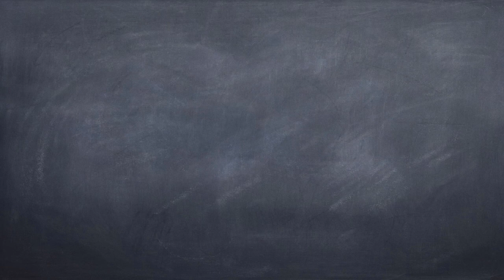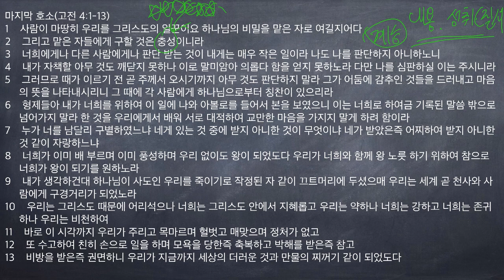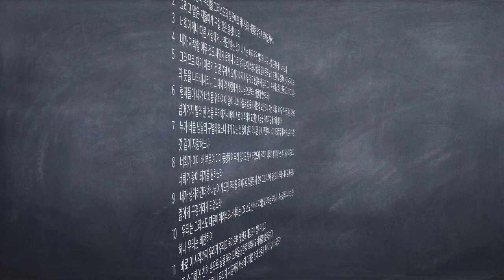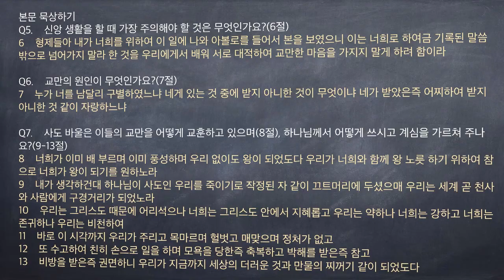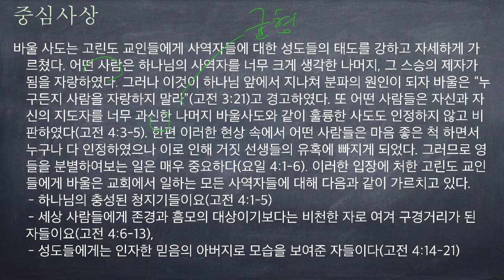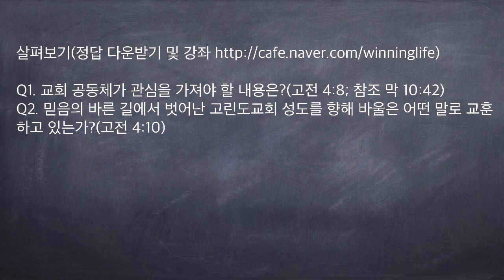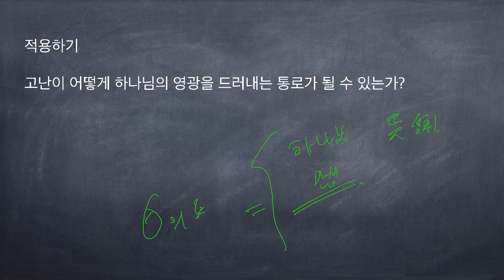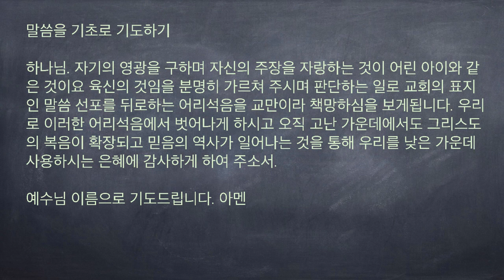[구속사로 조망한 성경연속강해] 고린도전서 08 (고전 4:1-13) [승리하는 삶]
마지막 호소(고전 4:1-13)
1    사람이 마땅히 우리를 그리스도의 일꾼이요 하나님의 비밀을 맡은 자로 여길지어다
2    그리고 맡은 자들에게 구할 것은 충성이니라
3    너희에게나 다른 사람에게나 판단 받는 것이 내게는 매우 작은 일이라 나도 나를 판단하지 아니하노니
4    내가 자책할 아무 것도 깨닫지 못하나 이로 말미암아 의롭다 함을 얻지 못하노라 다만 나를 심판하실 이는 주시니라
5    그러므로 때가 이르기 전 곧 주께서 오시기까지 아무 것도 판단하지 말라 그가 어둠에 감추인 것들을 드러내고 마음의 뜻을 나타내시리니 그 때에 각 사람에게 하나님으로부터 칭찬이 있으리라
6    형제들아 내가 너희를 위하여 이 일에 나와 아볼로를 들어서 본을 보였으니 이는 너희로 하여금 기록된 말씀 밖으로 넘어가지 말라 한 것을 우리에게서 배워 서로 대적하여 교만한 마음을 가지지 말게 하려 함이라
7    누가 너를 남달리 구별하였느냐 네게 있는 것 중에 받지 아니한 것이 무엇이냐 네가 받았은즉 어찌하여 받지 아니한 것 같이 자랑하느냐
8    너희가 이미 배 부르며 이미 풍성하며 우리 없이도 왕이 되었도다 우리가 너희와 함께 왕 노릇 하기 위하여 참으로 너희가 왕이 되기를 원하노라
9    내가 생각하건대 하나님이 사도인 우리를 죽이기로 작정된 자 같이 끄트머리에 두셨으매 우리는 세계 곧 천사와 사람에게 구경거리가 되었노라
10    우리는 그리스도 때문에 어리석으나 너희는 그리스도 안에서 지혜롭고 우리는 약하나 너희는 강하고 너희는 존귀하나 우리는 비천하여
11    바로 이 시각까지 우리가 주리고 목마르며 헐벗고 매맞으며 정처가 없고
12    또 수고하여 친히 손으로 일을 하며 모욕을 당한즉 축복하고 박해를 받은즉 참고
13    비방을 받은즉 권면하니 우리가 지금까지 세상의 더러운 것과 만물의 찌꺼기 같이 되었도다